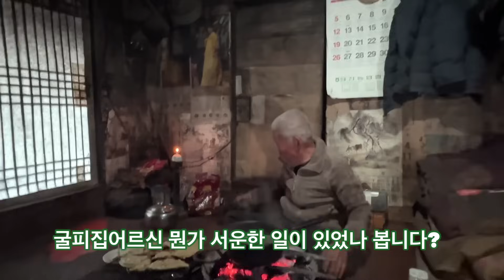내가 바보냐 ! 굴피집어르신 뭔가 서운한 일이 있았을까요 ?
굴피집화전민